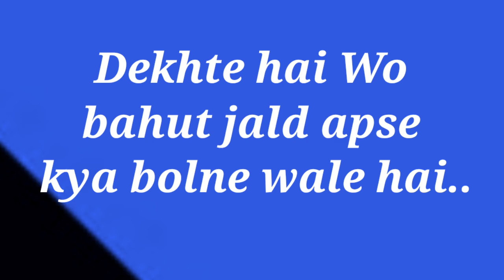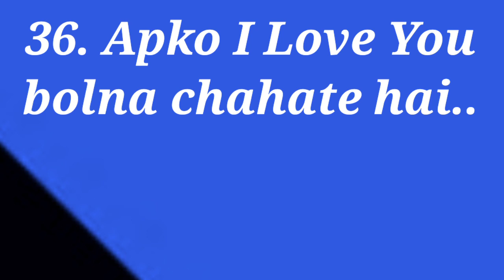love game | choose one number | love test game | kya bolne wala hai wo apse | love quiz game